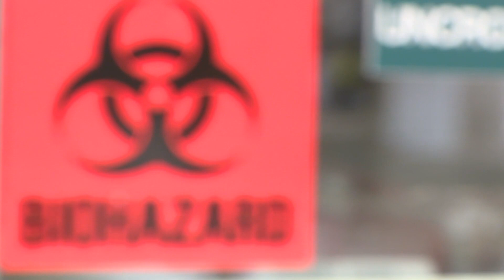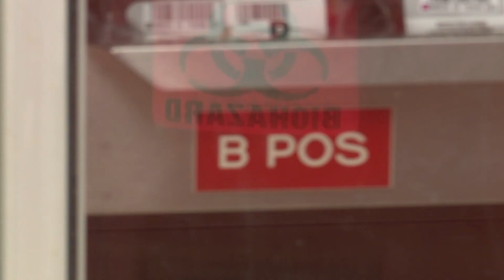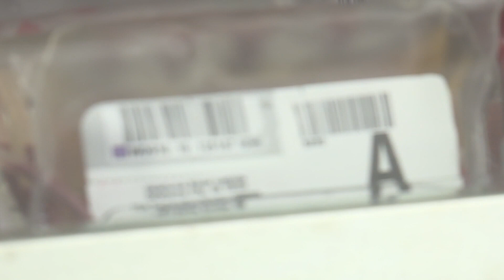The blood supply at Arkansas Blood Institute in Fort Smith is critically low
The winter weather has forced blood drives to cancel leaving the Fort Smith center in dire need of donations.  Daren finds out how YOU can help.